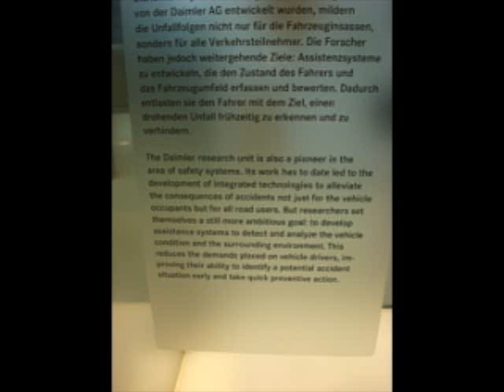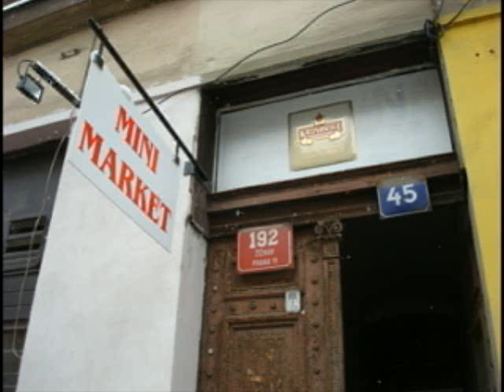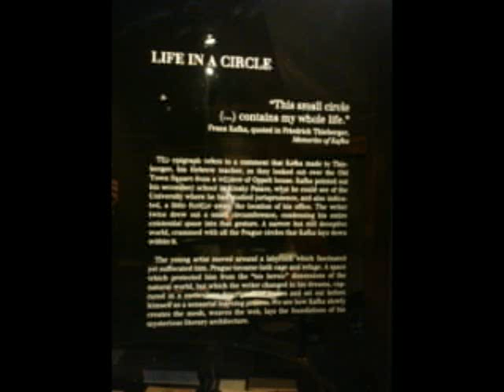Felix Castillo went to Germany and Czheck Republic on Jan 2010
Great trip to Stuttgart, Frankfurt, Czheck Republic, Praha, Horb, Nagold and many other villages and wonderfull places. Thanks to my friends Pelle, Raini and every body for their help! Will see you soon!